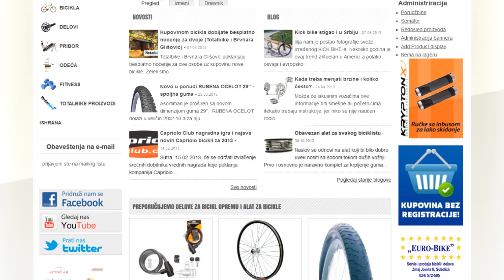Totalbike.rs - Internet prodavnica bicikli i delova za bicikle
U internet prodavnici možete pronaći bicikle za muškarce, žene i decu. Svu dodatnu opremu i rezervne delove za bicikl.

Veliki izbor rezervnih delova za svačiji džep, Shimano, Sram. Spoljne i unutrašnje gume, sedišta za decu, kočnice, pakne, točkove, menjače, sajle...

Posetite nas na i pregledajte našu ponudu.